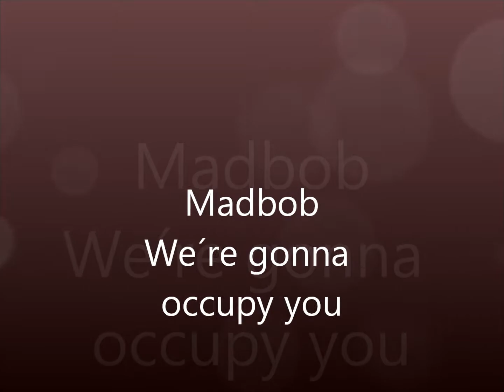We`re gonna occupy you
Just a little song I wrote and recorded today inspired by the worldwide occupy wave